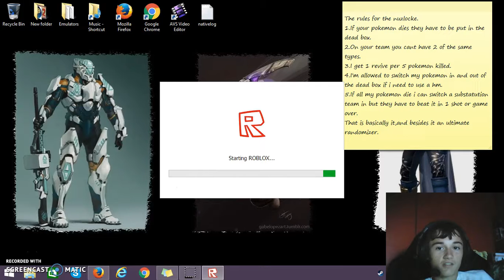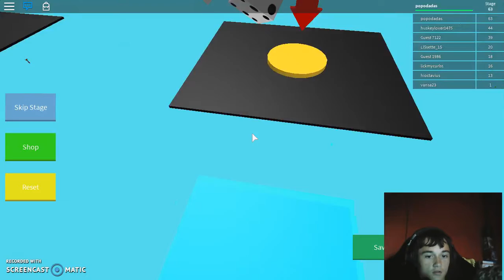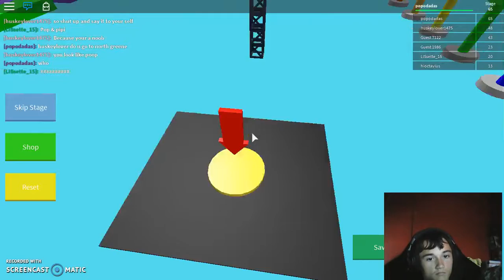Roblox Mega Fun Obby Part 3